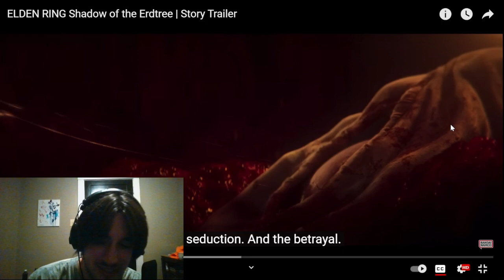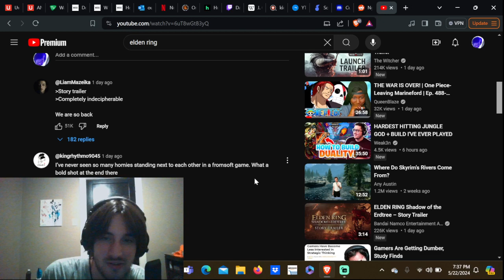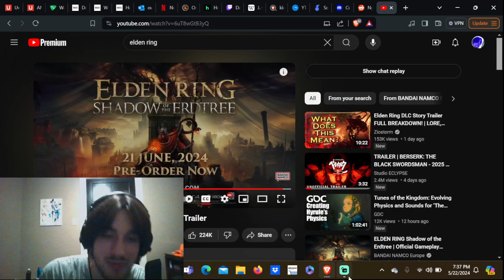Elden Ring Shadow Of The Erdtree Reaction and Breakdown